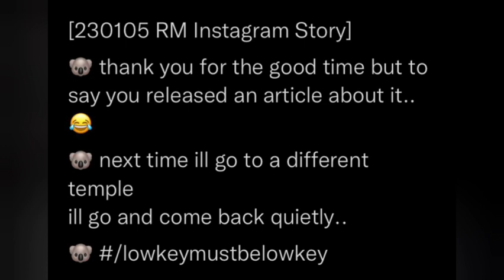RM and Monk incident (தமிழ்)